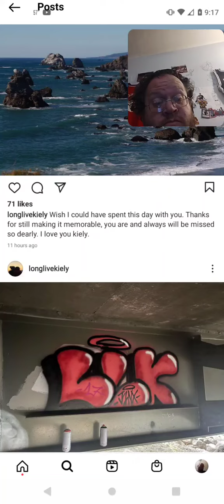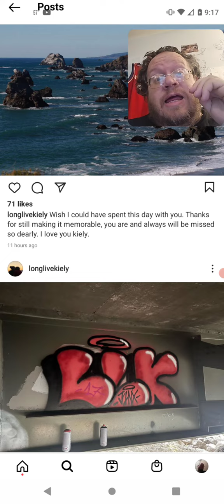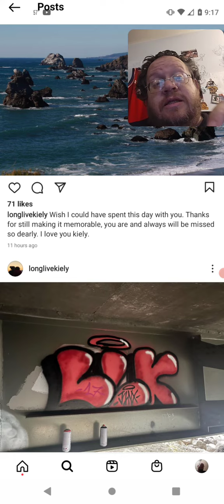Jagger You Do No Kiely Rodni Has Pasted Right